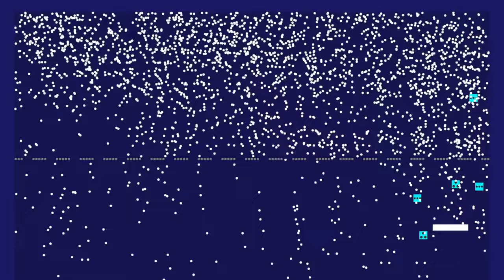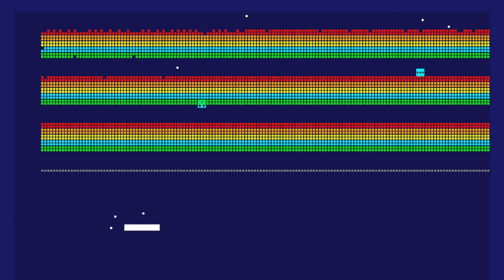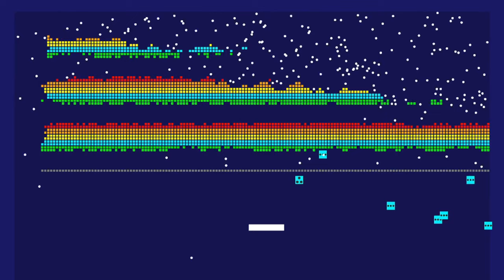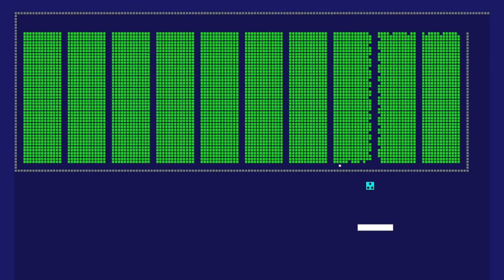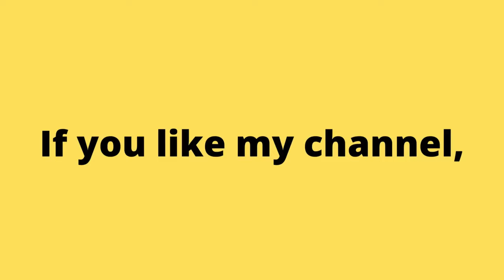Many Bricks Breaker is for the weak!!!